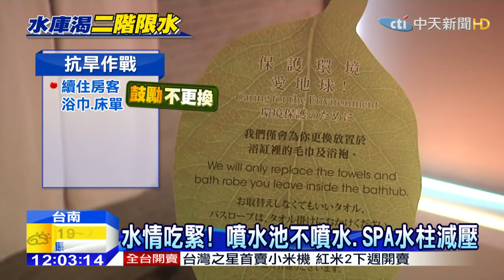20150226中天新聞 南化水庫6月恐乾枯 全民抗旱大作戰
全台九縣市今天開始實施，「第二階段限水」，經濟部南區水資源局更表示，再不下雨，南化水庫恐怕將史無前例在「六月」就乾枯！為了共體時艱，不少飯店、民宿，都呼籲房客，可以以淋浴代替泡澡，續住房客，若是沒有需要，毛巾、床單也鼓勵不要更換，另外噴水池有的是直接停止噴水，有的則是降低噴水高度，而泳池的水也全面回收，就連沖SPA的高壓水柱，也跟著減壓省水。